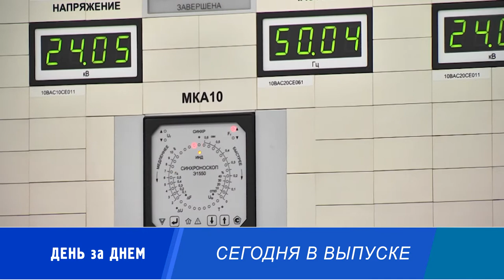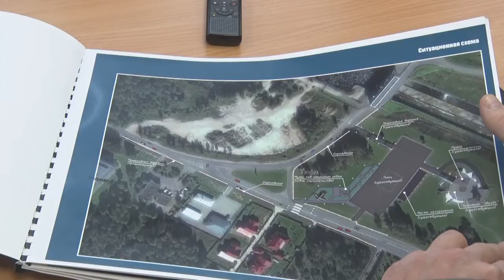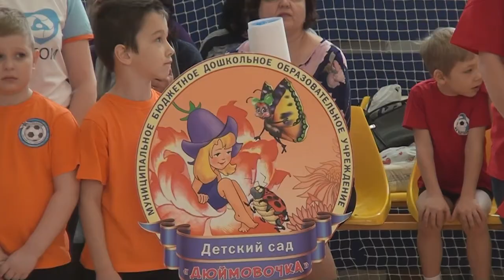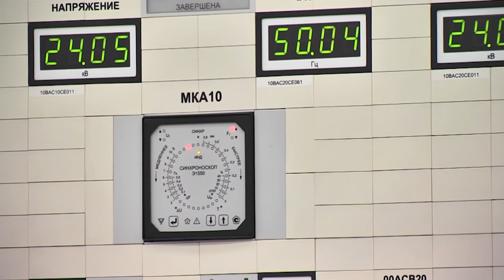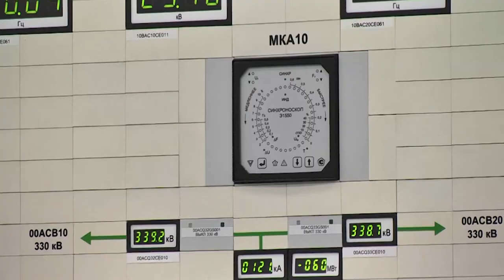Десна-ТВ: День за днём от 15.03.2018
В выпуске:
- на десногорском Кургане будет установлен крылатый символ Победы;
- Открытие Чемпионата «Школы Росатома» по футболу 5+;
- концерт юных воспитанников детской музыкальной школы;
- Энергопуск первого энергоблока ЛАЭС 2.